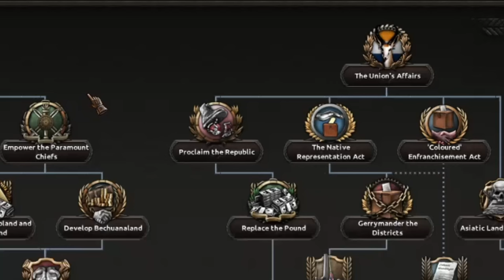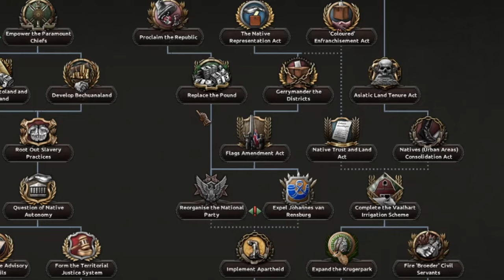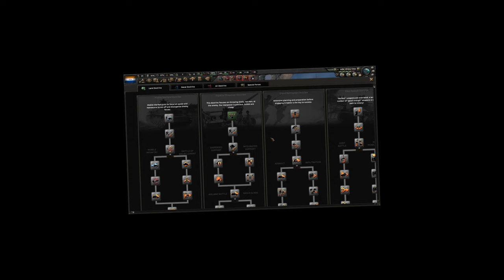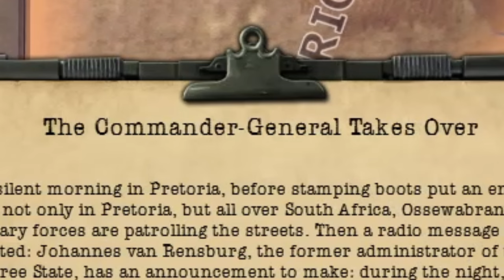ARRUINÁNDOLE EL DÍA A LOS INGLESES EN KAISERREICH CON SUDÁFRICA!!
En este video juego con Sudáfrica y hago enojar a los franceses e ingleses xd.
El Mod utilizado: Kaiserreich

En el video de hoy Lucas juega con sudafrica, no rusia en hearts of iron 4! no victoria. Aunque queremos ser una gran potencia como alemania o mejor dicho prusia, austria, reino unido, españa o rusia, yo he invadido toda africay he anexado partes de él.
No es un challenge de hoi4 o un reto de otro juego de paradox, estoy jugando una campaña de hearts of iron 4 haciendo un video con un país de africa no europa como austria rusia españa irlanda romania italia serbia reino unido o rumania con el mod kaiserreich.
Espero que os guste este gameplay de hearts of iron 4.